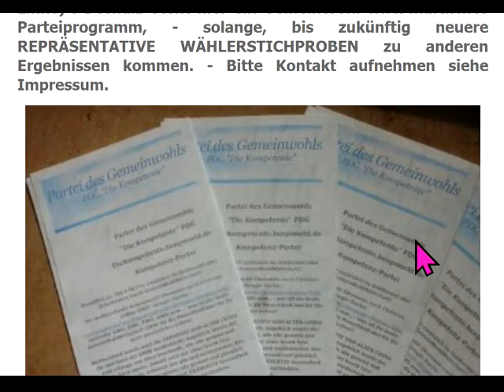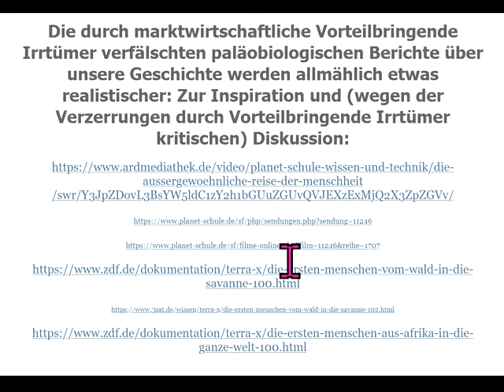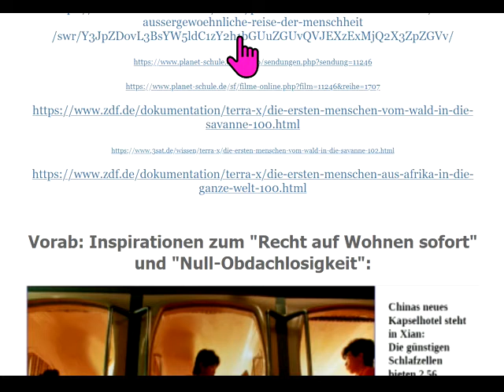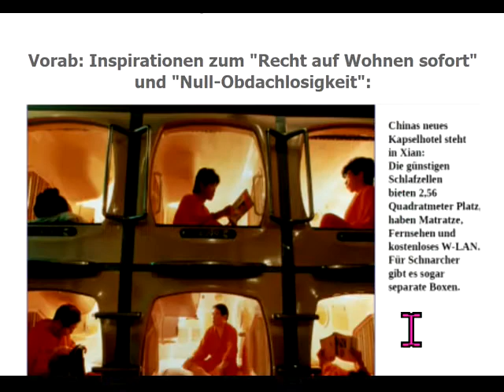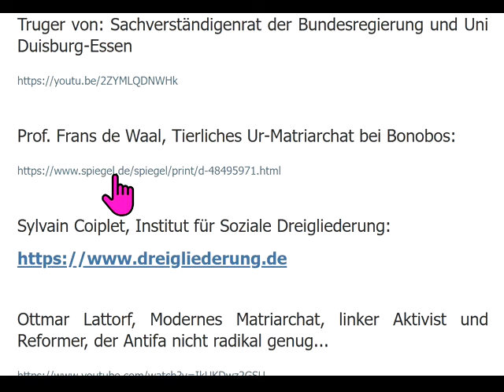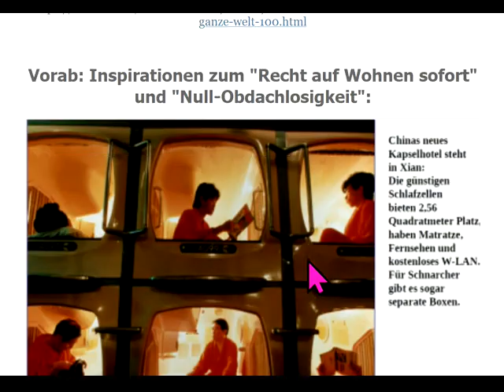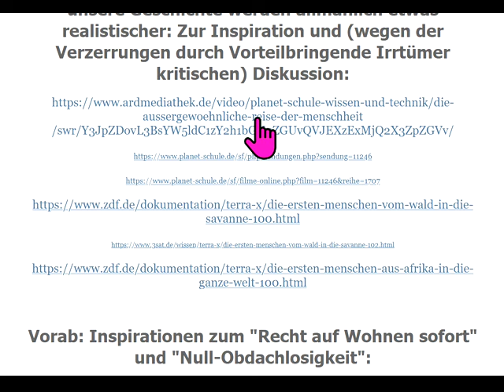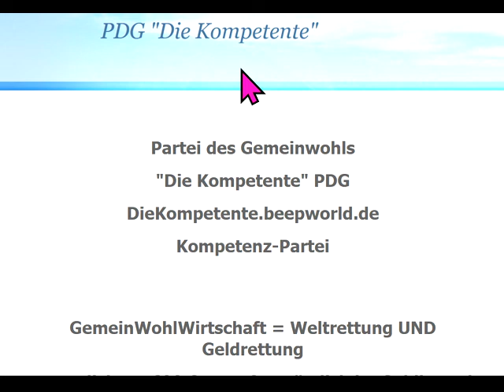Einehe u. Vielweiberei wurden erfunden, um uns zu unglücklichen einsamen Sucht-Konsumenten zu machen